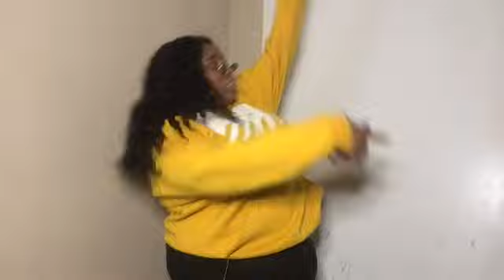Old School Playlist Part 3 🔥